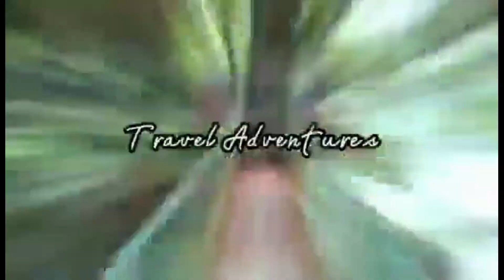SEPAKTAKRAW || TOURNEY No. 3